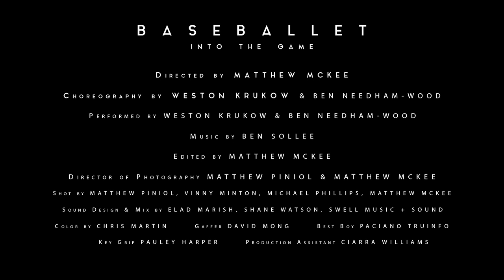"Run Around" from BASEBALLET: INTO THE GAME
BASEBALLET: INTO THE GAME
"Run Around"

An excerpt from the documentary feature BASEBALLET: INTO THE GAME. "Run Around" is one of four featured dances staged at AT&T Park showcasing the athleticism of dance through parallels with baseball. To learn more visit:

Directed by MATTHEW MCKEE
Choreography by WESTON KRUKOW & BEN NEEDHAM-WOOD
Performed by WESTON KRUKOW & BEN NEEDHAM-WOOD

Editor - Matthew McKee
Directors of Photography - Matthew Piniol & Matthew McKee
Camera Operators - Matthew Piniol, Vinny Minton, Michael Phillips, Matthew McKee
Sound Design & Mix - Elad Marish, Shane Watson, Swell Music + Sound
Color - Chris Martin
Gaffer - David Mong
Best Boy - Paciano Truinfo
Key Grip - Pauley Harper
Production Assistant - Ciarra Williams